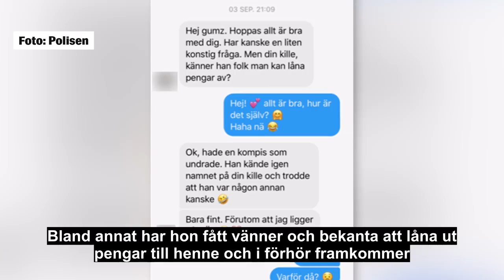Jennie Olsson, 42, mördade sin kollega – sen åkte hon till Ikea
Den personliga assistenten och tidigare S-politikern Jennie Olsson, 42, döms för att ha mördat sin kollega.

Hon högg honom till döds med ett vasst föremål hemma hos en brukare – och motivet tros vara ekonomiskt.

Straffet blir 18 års fängelse för mord.

På morgonen den 4 september förra året inkom ett samtal till SOS Alarm från en adress i Trollhättan.

En man hade hittats död i en lägenhet – hemma hos en brukare som han var personlig assistent åt. Mannen hade dödats med en kniv eller något annat vasst föremål och polisen inledde omedelbart en mordutredning.

Snart riktades misstankarna mot Jennie Olsson, 42, som var mannens kollega.

Nu döms hon för mordet.

Motivet tros vara ekonomiskt då Jennie Olsson också stal från brukaren och tog ut pengar från dennes kontokort efter mordet. Då fastnade hon på en övervakningskamera vilket fick polisen på rätt spår.
Lånade hundratusentals kronor

Enligt polis och åklagare så har Jennie Olsson ett spelberoende. Månaderna före mordet hade hon lånat hundratusentals kronor av människor i sin närhet då hon har stora skulder.

Bland annat ljög Olsson om varför hon behövde pengar – och låtsades samla in pengar till personer i nöd.

– Det har blivit lite värre och värre saker jag hittat på bara för att få in pengar, har hon i sagt i förhör.

En stund senare säger förhörsledaren:

Du har inga skrupler alls så att du kan lura folk.

– När det gäller mitt spelande, nej, svarar hon.

Under 2018 kandiderade hon i valet till kommunfullmäktige för Socialdemokraterna. Hon har bland annat haft uppdrag som ersättare i en kommunal nämnd.